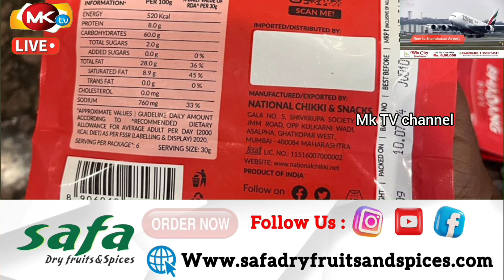🔴Ahead of Diwali Mithai ke Dukano pe Chapay Agra Sweets and Delhi Mithaiwala Ameerpet.